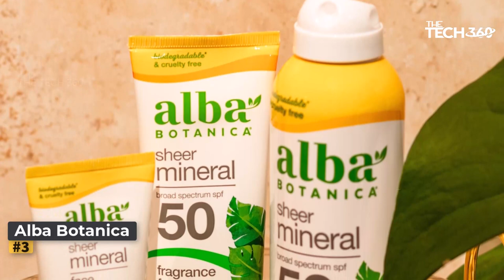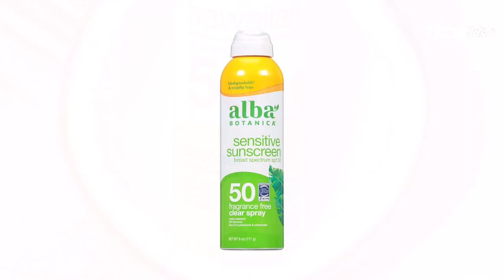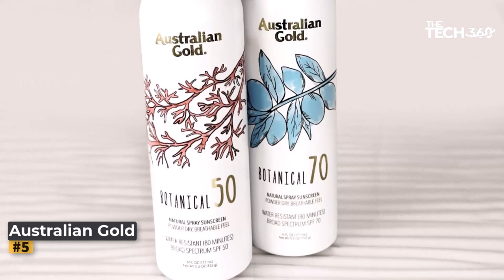Top 5 Best Sunscreen Spray Review 2023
The Best Sunscreen Spray in 2023, Best budget Sunscreen Spray 2023, and Best Cheap Sunscreen Spray 2023 are reviewed in detail in this video. I have also covered the Best Sunscreen Spray. So it's a must-watch video for you if you are planning to buy a new Best Sunscreen Spray.

Check The Link Below For Best Deal :

COOLA Organic Sunscreen
La Roche-Posay Sunscreen Lotion Spray
Alba Botanica Sunscreen Spray
Sun Bum Sunscreen Spray
Australian Gold Botanical Sunscreen Spray